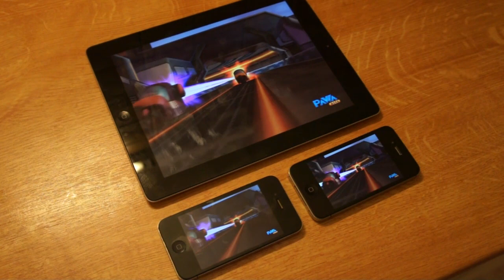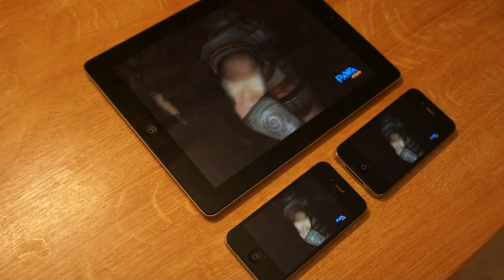Apple iPhone 4S piwimark benchmark